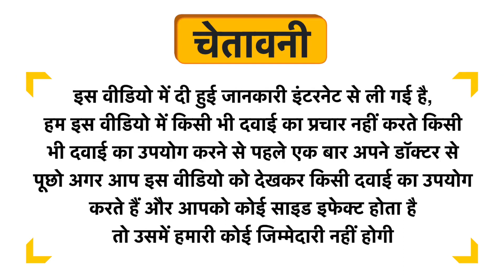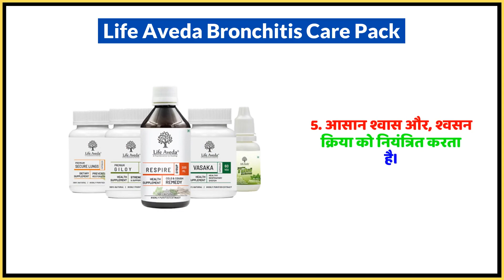Life Aveda Bronchitis Care Pack Uses in Hindi | Side Effects | Dose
Life Aveda Bronchitis Care Pack Uses in Hindi | Benefits | Side Effects | Dose